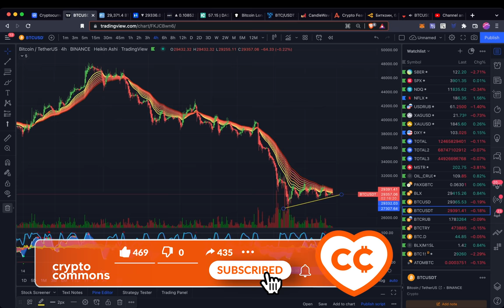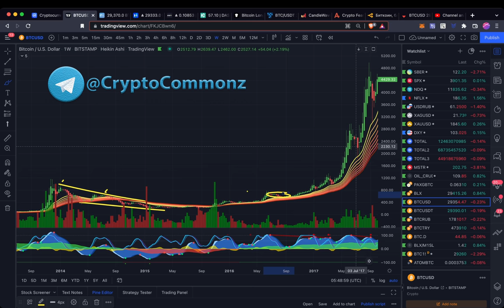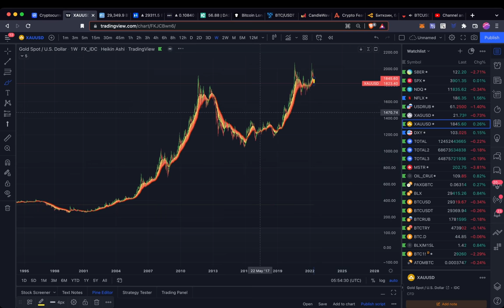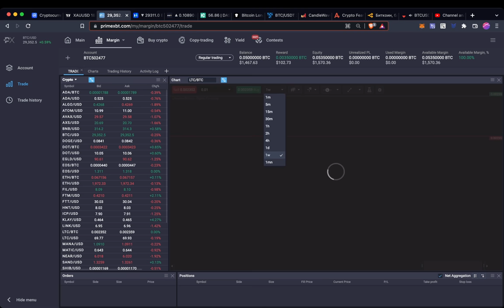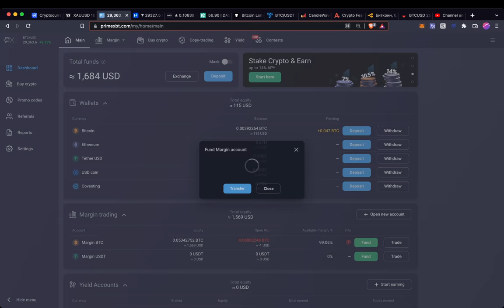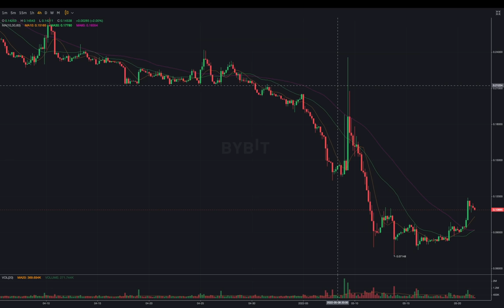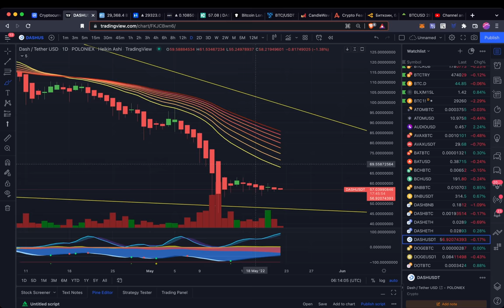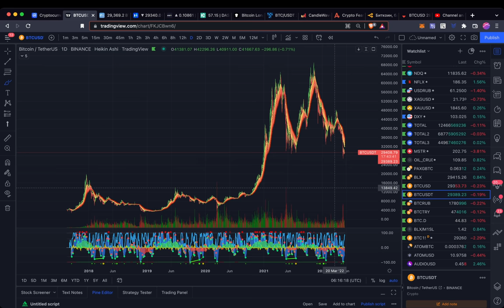БИТКОИН: РАЗВОДНЯК ДЛЯ ЛОХОВ!! [а также ETH, KASTA и Prime XBT]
00:00 BTC ЛОКАЛЬНО
02:22 РАЗВОД ЛОХОВ
05:01 ЧЕШИРСКИЙ РАЗВОРОТ
06:20 7000$ НА PrimeXBT!
11:26 ETHEREUM ГИП
12:44 МЕДВЕЖИЙ НАСТРОЙ
13:46 KASTA APP!
15:45 DASH, LUNA, ETC

BTC: 1JcJgpSHbrRwgnvLeteXNfNXxLgpDuxyMP
ETH: 0xC8b0CF755bec8155D371676D77A579D7E15fd7eD
DASH: XuhZGGGezSEqnDq5ETBkiMc4ARfS6UxQAi
LTC: LfGpGJjkcrgZV12VNnQdEx79uHgeHSS8oG